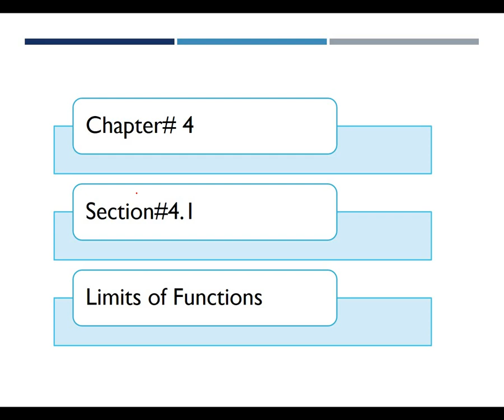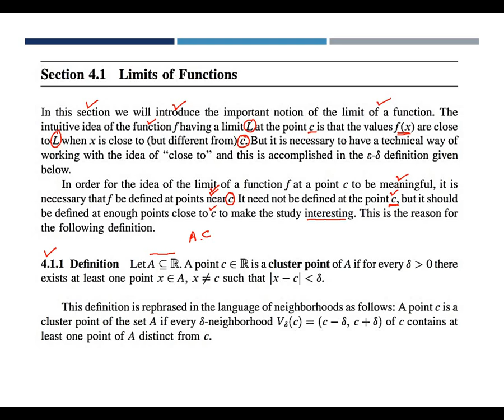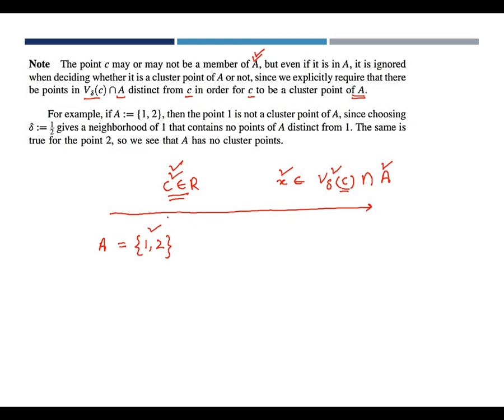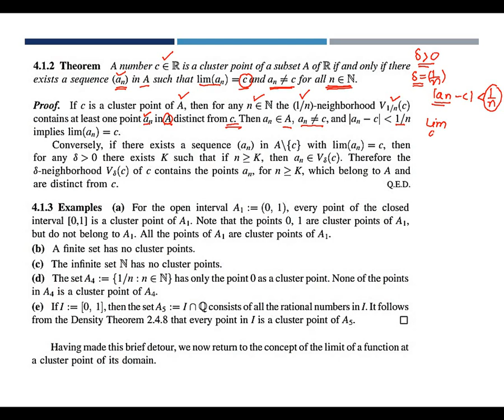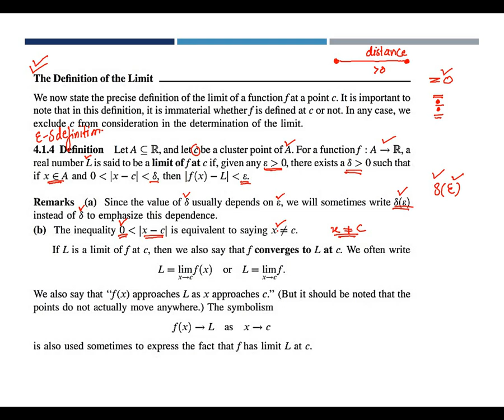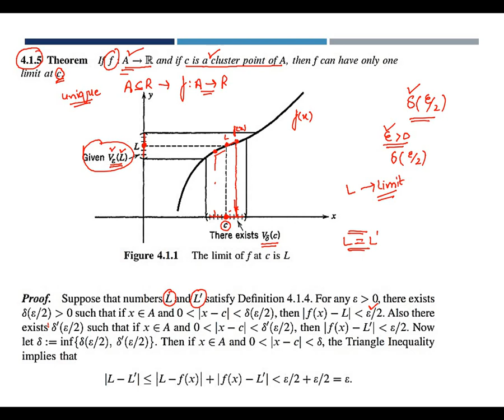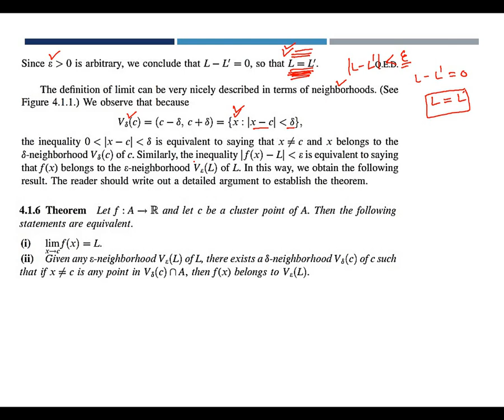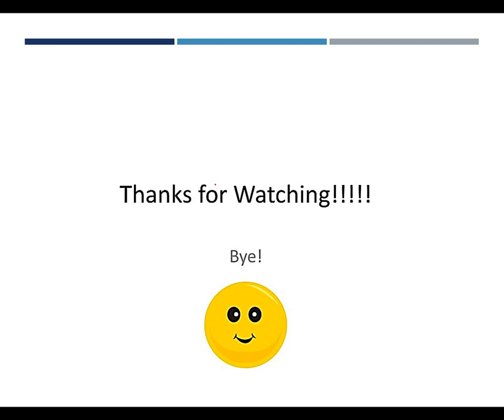Introduction to real analysis bartle - Ch# 4 section #4.1 Limit of functions with theorems Part 1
Introduction to real analysis bartle - Ch# 4 section #4.1 Limit of functions with theorems Part 1@MathTutor2-
Dear students in this lecture we will start new chapter and Discuss section#4.1 Limits of functions with theorems.

Course Name:            Real Analysis ( By Robert G Bartle)
Course Instructor:     Malik Aqeel (Math tutor 2)

  Euclidean spaces
  Continuous functions
  Types of discontinuity
  Uniform continuity
  Monotone functions
Differentiation

Recommended Books
1. W. Rudin, Principles of Mathematical Analysis, 3rd edition, (McGraw Hill, 1976)
2. R. G. Bartle, Introduction to Real Analysis, 3rd edition, (John Wiley and Sons, 2000)